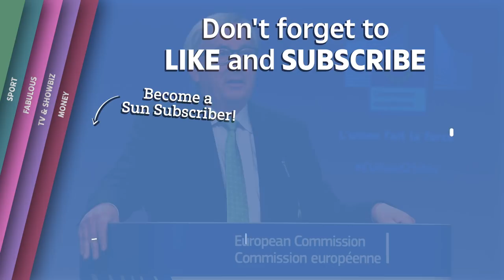Jean-Claude Juncker regrets EU silence on the “lies” of the Brexit campaign.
The EU Commission President said that he wished to call out the “lies” of the Leave campaign during the referendum - but then former PM David Cameron told him not to meddle.

He said: "I was wrong to be silent at an important moment."

This comes after Mr Juncker was named
“European leader of the year” at the 2019 European Leadership Awards.

David Cameron called for the EU referendum and campaigned for Remain. He announced his resignation hours after Leave’s victory.

Theresa May replaced him and her premiership has been dominated by sorting out Brexit.